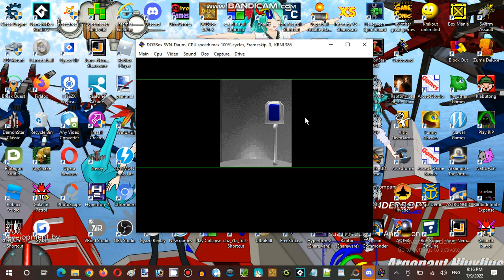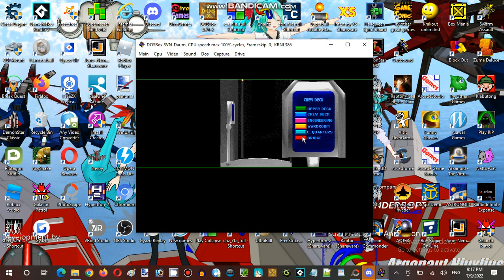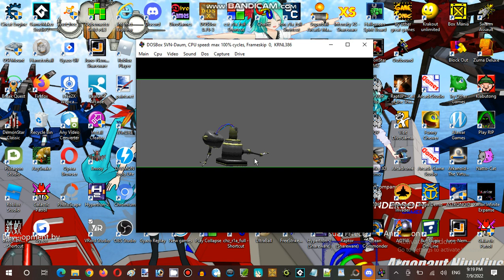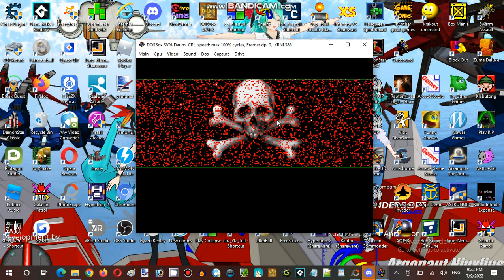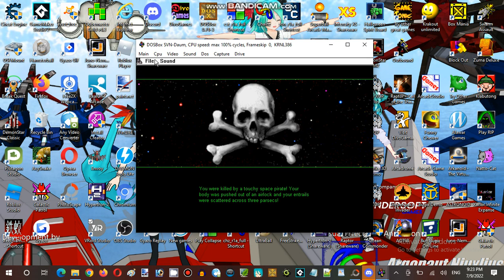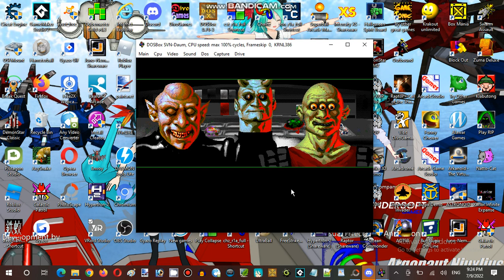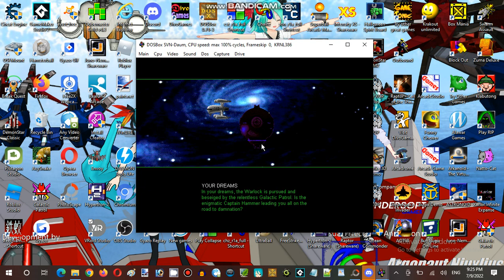Saturday Anime Night Time Streaming Hour at Anime, Vocaloid, & Utau RP Establishment 05 Part 08